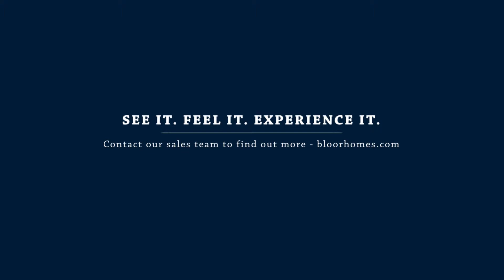The Houghton showhome at Cottage Farm in Oadby by Bloor Homes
Located on the outskirts of Leicester and just 5 miles from the centre, Cottage Farm is a superbly designed collection of 3 & 4 bedroom houses for sale in Oadby. Ideal for every kind of homebuyer to call home, at Cottage Farm you can enjoy the benefits of a charming town, excellent transport links and good local amenities right on your doorstep.

The Houghton is a thoughtfully designed four bedroom detached home ideal for large and growing families thats sure to impress from the moment you step inside.